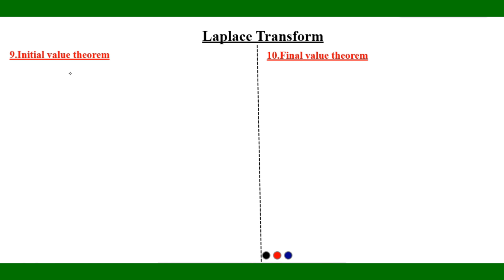Properties of Laplace Transform Initial value and Final value Theorem Tamil